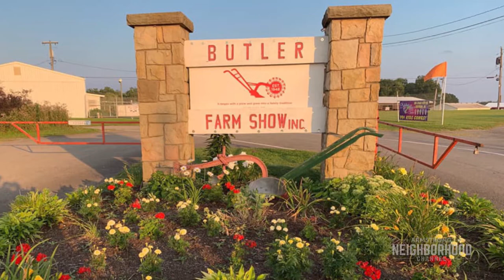Butler Buzz - Butler Farm Show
Host Tricia Pritchard sits down with Ken Laughlin of the Butler Farm Show to discuss how the event is returning after the pandemic.